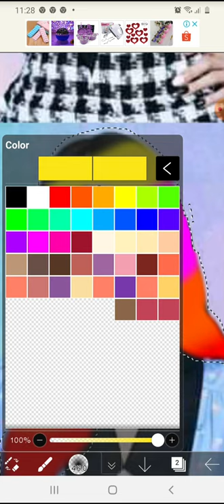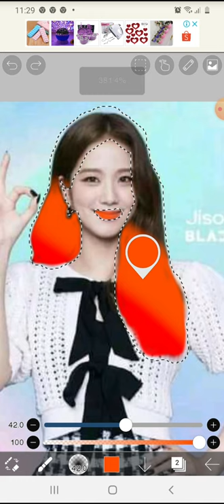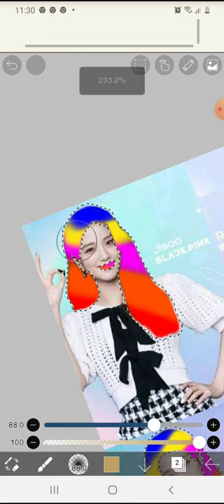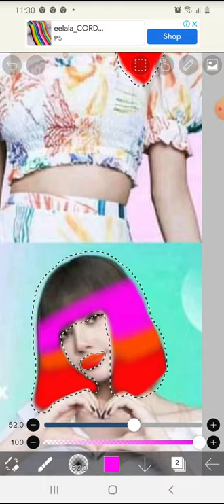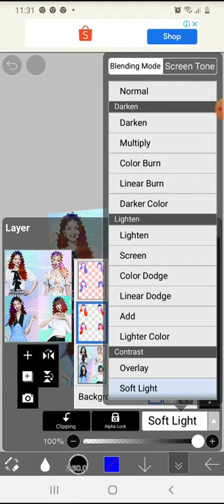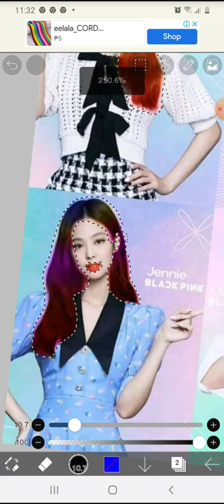October 24, 2021